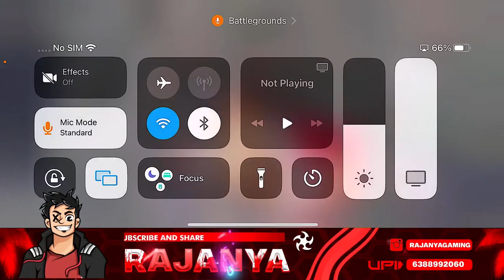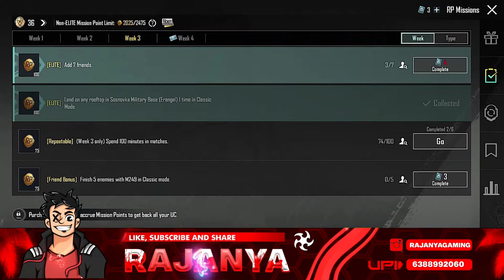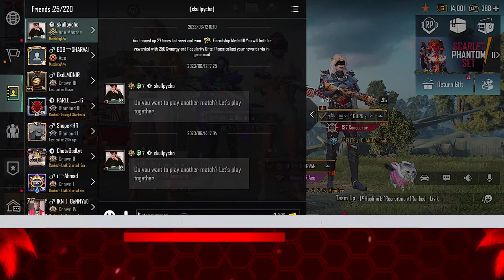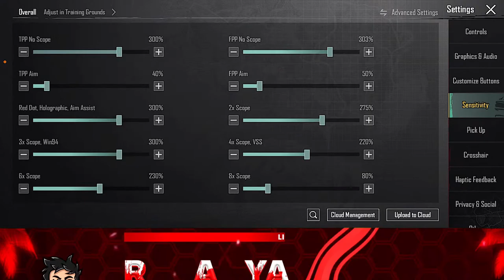LET'S PUSH TO CONQUEROR | BGMI LIVE | BGMI UPDATE | RAJANYA GAMING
Hey
My Name is Ranjanya Gaming aka Aditya Singh . I love Playing Online Game Nd mostly BGMI and I Stream BGMI Regularly

"ACHIEVEMENTS RELATED CONQUEROR" 🏆
   :- 3 TIMES BACK TO BACK CONQUEROR IN SQUAD TPP
       TOP 200 TOP 300 AND TOP 100 DONE
        VIDEOS AVAILABE ON LIVE STREAM(Conqueror with randoms) AS WELL AS YOU CAN CHECK IT ON MY
        CHARACTER ID/COMMUNITY POSTS

Queries Solved :-
1.bgmi unban
2.bgmi new update
3.bgmi news
4.bgmi unban news today
5.bgmi 2.6 update
6.bgmi unban date
7.bgmi latest news
8.battleground mobile india
9.bgmi official channel
10.bgmi release date
11.how to download bgmi
12.bgmi download
13.bgmi server open date
14.bgmi new royal pass

✅Do support to the Stream through:

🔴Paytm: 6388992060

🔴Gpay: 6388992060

🔴PhonePE UPI :

😍Please Do Like to the Stream💕

🔴Products I use to Stream And Play:

1: Best under budget Splitter

2: Phone Cooler

3: Thumb Sleeves for better Grip

4: Apple Earphones

5: RealMe Bud 2 Earphones for Android

6: Best Headphone

Thanks For All Love and Support keep supporting your younger brother❤️and help me to achieve my dream ❤️

RAJANYA GAMING
PUBG MOBILE
BGMI LIVE
CYANIDE GAMING
LOLZZZ GAMING
JONATHAN GAMING
SNAX GAMING
BANDOOKBAAZ
BANDOOKBAAZ LIVE
SCOUT
MORTAL
SAUMRAJ
MADAN OP LIVE
GTXPREET LIVE
BGMI GTXPREET
BGMI LIVE RANK PUSH
BGMI RANKPUSH
ROAD TO CONQUEOROR

FINALLY BGMI UNBAN | WAIT IS OVER | BGMI LIVE UNBAN | NEW UPDATE 2.6 | PUBG MOBILE LIVE

About Me

Name- ADITYA SINGH

IGN- RajanyaGaming

ID-

TAGS-  BGMI Live, BGMI live Gameplay, Live Gamer, Live Gameplay, Live Streaming, PUBG Mobile Live, BGMI Gameplay, Live BGMI